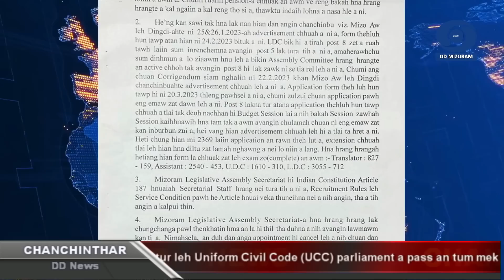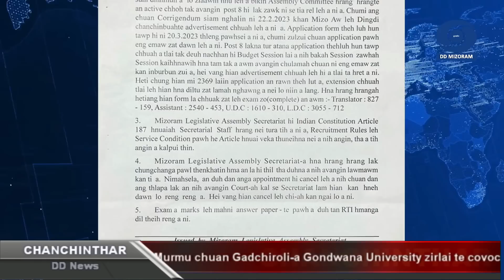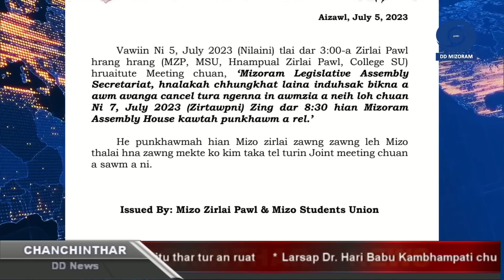DD News Mizoram | Chanchinthar | 5 July 2023 | 6:30 PM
HEADLINES:

1) Larsap Dr. Hari Babu Kambhampati chu Director General of Police thar Anil Shukla chuan Raj Bhavan-ah hmuin thu pawimawh hrang hrang an sawi dun.

2) Deputy Chief Minister Pu Tawnluia'n khawpui leh thingtlang khaw hrang hrangah tui thianghlim intur an neih theih nan sawrkar in nasa takin hma a la tih a sawi.

3) Home Minister, Disaster Management and Rehabilitation changtu ni bawk Pu Lalchamliana'n Vaivakawn leimin a enfiah.

6:30 pm Local HLS

1) Larsap Dr. Hari Babu Kambhampati chu Director General of Police thar Anil Shukla chuan Raj Bhavan-ah hmuin thu pawimawh hrang hrang an sawi dun.

2) Rural Development Minister Pu Lalruatkima'n YMA chu mizo hnam humhimtu, hnam darthlalang a ni tih Dinthar Branch YMA din champha phak vawi 50-na lawmna hun a hmanpuinaah a sawi.

3) Deputy Chief Minister Pu Tawnluia'n khawpui leh thingtlang khaw hrang hrangah tui thianghlim intur an neih theih nan sawrkar in nasa takin hma a la tih a sawi.

4) Agriculture Minister Pu C. Lalrinsanga'n Serchhip bul, Mat lui phai, Zawlpui zauva buh leh thlai chinna hmun NH 54 kawngpui laih zauna leivungin a tihchhiatte a en.

5) Home Minister, Disaster Management and Rehabilitation changtu ni bawk Pu Lalchamliana'n Vaivakawn leimin a enfiah.

6) Mizoram Legislative Assembly Secretariat chuan thuchhuah siamin tun hnaia hna hrang hrang lak chungchang an sawifiah.

7) Mizorama Zirlai Pawl hrang hrang hruaitute thukhawm chuan Mizoram Legislative Assembly hna lak chungchanga cancel tura an ngenna in awmzia a neihloh chuan Zirtawpni lo awm tur khian Assembly House kawtah punkhawm an rel.

8) Aizawl Municipal Corporation (AMC)-in cheng vaibelchhe 10.59 senga a sak AMC Multi Complex, Tuikual South Building chu Aizawl Mayor Pu Lalrinenga Sailo chuan a hawng.

9) Congress party hruaitute chuan BJP leh a sangawizawnpuite lian zel tur leh Uniform Civil Code (UCC) parliament a pass an tum mek chu lungrual taka dodal puiah mipuite an sawm.

10) President Droupadi Murmu chuan Gadchiroli-a Gondwana University zirlai te covocation vawi sawmna a hmanpui.

11) Vice President Jagdeep Dhankar chuan, Indian Institute of Technology, IIT Guwahati convocation vawi 25-na a hmanpui naah thusawiin, zirlai te chu an thiamna leh finna te ram tan ui lova hmang zel turin a chah.

12) Prime Minister Narendra Modi -an Shanghai Cooperation Organization member te hnenah khawvel chawkbuaitu, firfiakna do tlat turin a ngen.

13) Prime Minister Narendra Modi-an ni hnih chhungin Chhattisgarh, Uttar Pradesh, Telangana leh Rajasthan a tlawh dawn.

14) External Affairs Minister S Jaishankar chu ni li chhung Tanzania-ah cham turin vawiin khan New Delhi a chhuahsan.

15) BJP-in state 4 Telangana, Andhra Pradesh, Jharkhand leh Punjab ah an party hruaitu thar tur an ruat.